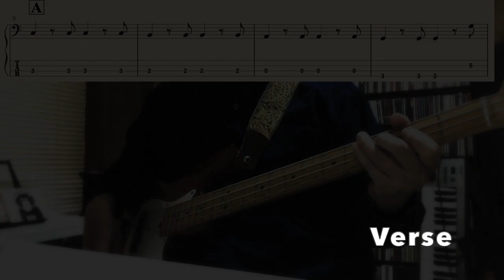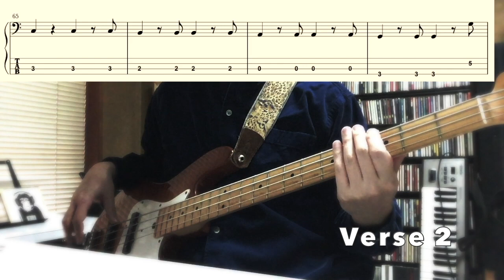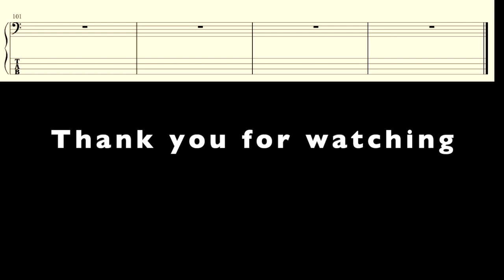Olivia Newton-John - Have You Never Been Mellow (Bass Cover - Bass Only) Tabs and Score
Bass Tab Transcription (Bass Only)
Olivia Newton John - Have You Never Been Mellow